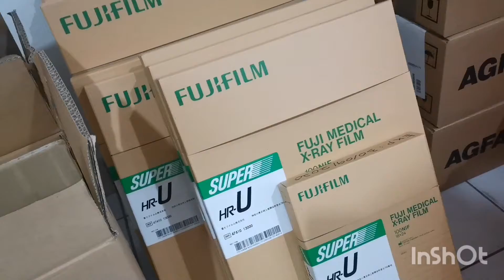Anda radiographer? NDT technician? kami ada beli X-ray film lama. Nak lupus film boleh cari kami.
Salam semua. Kami ada beli xray film lam utk recycle.
Medical/ industrial film pun boleh.

⚠️Utk medical film sendiri tidak diterima ya. ⚠️
📍Welcome radiographer, ndt related member
📍West Malaysia area
📍Beli dlm quantity Besar saja
📍Exposed Medical darkroom/CR film accepted.
Exposed/ unexposed, expired industrial film pun boleh.
Whatsapp saya utk maklumat lanjut.
Utk personal medical film sendiri, nak kami Tolong lupus pun boleh.